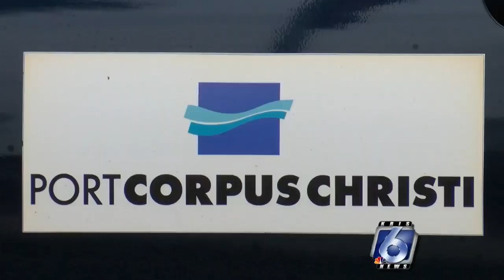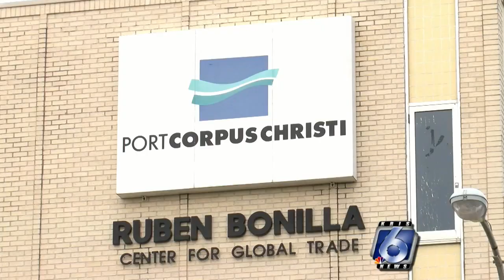Legislation filed to get San Patricio Co. more Port Commission seats